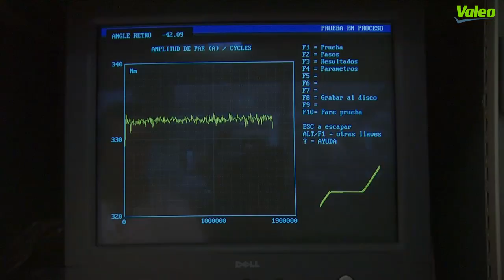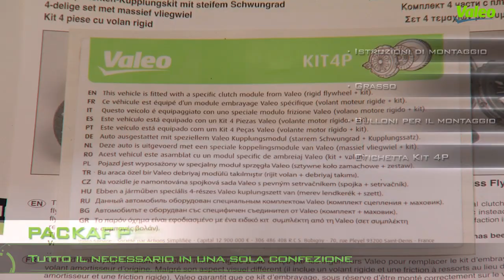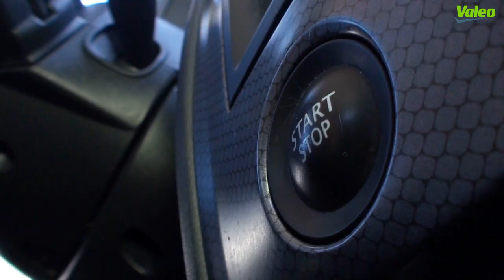[Driving Assistance] Kit 4P, l'innovazione Valeo per sostituire il Doppio Volano di primo impianto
Valeo, l'esperto di sistemi di trasmissione.
Circa 70 milioni di veicoli in Europa sono equipaggiati di primo impianto con una frizione che include il doppio volano ammortizzato (DVA).
Per l'Aftermarket, Valeo propone l'innovazione del Kit 4P, un'alternativa al DVA. Il KIT4P è composto da un volano rigido, un coperchio, un disco e un cuscinetto
Gli standard produttivi del primo impianto sono pienamente rispettati durante tutto il processo produttivo: un team di R&D dedicato, componenti OE, rigorosi test di usura per misurare la durevolezza del prodotto, completo trasferimento della coppia, ammortizzazione delle vibrazioni, protezione della scatola del cambio.
Ogni Kit 4P è inoltre montato per assicurare il massimo confort di guida.
Valeo adatta la sua offerta ai riparatori professionali con un prodotto facile da montare. Tutti i pezzi e gli accessori sono spediti con le istruzioni di montagio riferite ad ogni singolo pezzo.
Da 10 anni, i Kit 4P Valeo soddisfano migliaia di consumatori. regalano un grande confort di guida (con l'ammortizzazione delle vibrazioni e dei rumori). Si tratta di un prodotto affidabile e durevole (non vi sono parti soggette ad usura nel volano rigido). Infine, sostituire un DVA con un Kirt 4P è meno caro della soluzione Originale.

Nella gamma Valeo sono oggi disponibili 60 riferimenti. Coprono applicazioni come:
835035 per Volkswagen Golf V Passat 1,9TDi
835000 per Ford Transit 2,4TDi
835007 per Peugeot 307 2.0 HDi
835012 per Volkswagen Passat & Audi A4, A6
835026 per Volkswagen Passat & Audi A4 1,9 TDi
835049 per Opel Astra 2,0 TDI
835048 per Renault Mégane II 1,9 Dci
835060 per Ford Transit 2,4 TDCi
835024 per Mini Cooper S 1,6L
835013 per Mercedes Sprinter, Vito
835061 per Ford Mondeo III (from 2000)
835070 per Focus C-Max Mondeo 1,8 TDCI